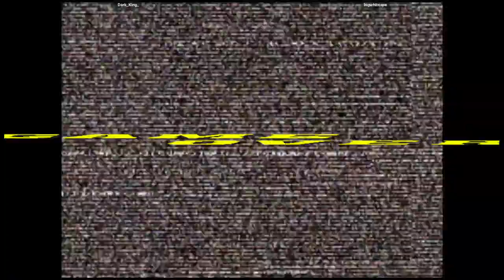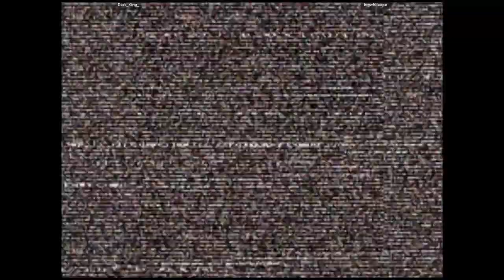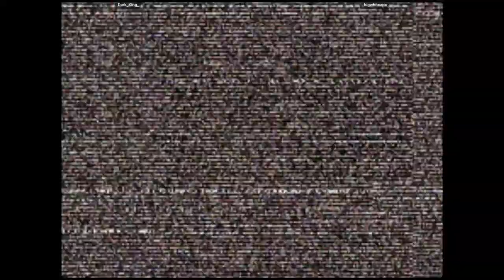CVS2 - Dark_King_ VS bigwhiteape | 🇺🇸🇨🇦 Fightcade2